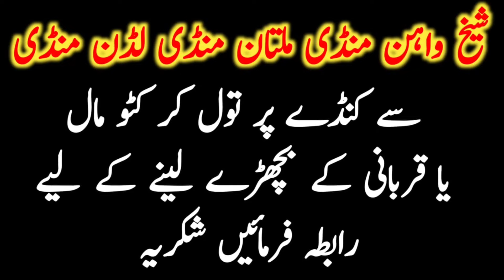Ablk Nukre Gulabi Pink Nose Bachre Bachrian | Sheikhwahan Cow Mandi || Global Village Farming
Sheikhwahan Cattle Markeet is the best cattle markeet for cholistani ablak and nukra. Most beautiful colorful print animals are available in sheikhwahan janwar mandi. Sheikhwahan maveshi or mal mandi day is Sunday and timing are from 6 am to 3pm in winter. This mandi is also famous for rajinpure and teddy goats. Sahiwal cows and bachre are also available as well as buffaloes are also available. Global Village farming always helps the farmers to provide necessary information about cattles. Pink nose Ablk Pande Brahman Sahiwal Patele suraj mukhi bachre are the speciality of sheikhwahan janwar mandi.